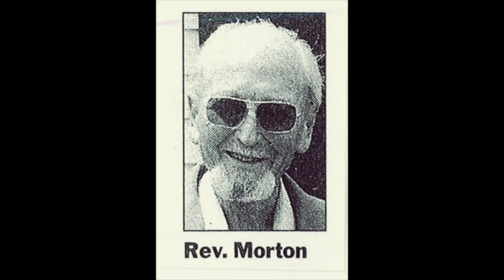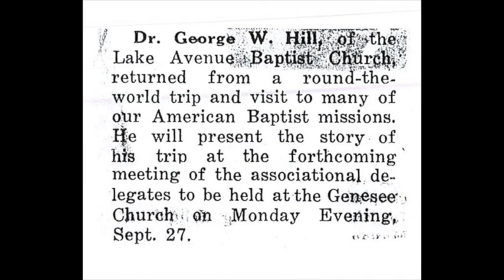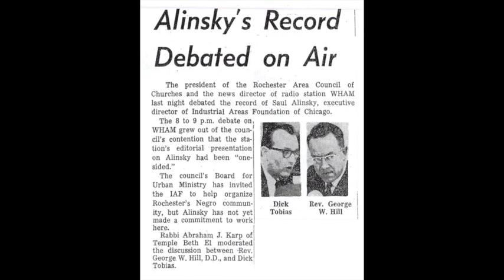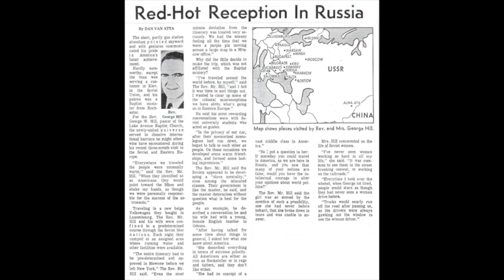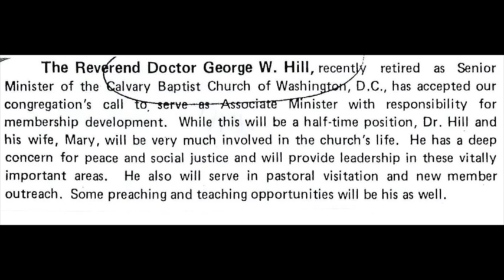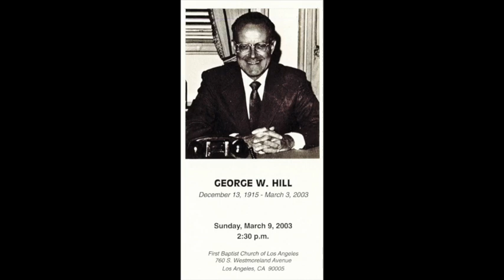Sunday October 23, 2022